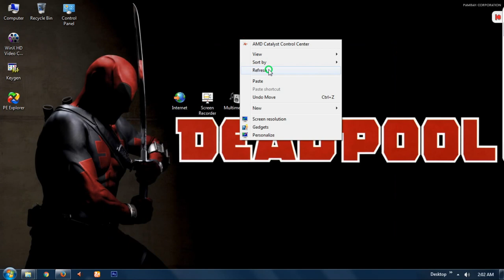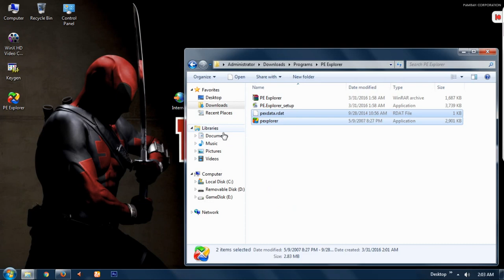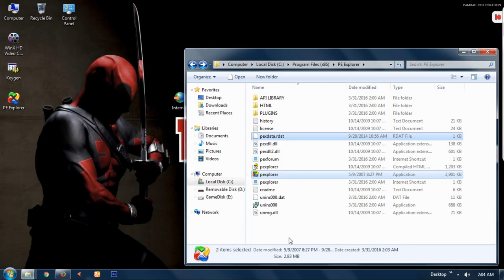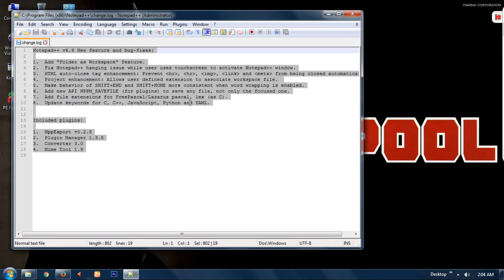How To Activation Registry PE Explorer Full Version